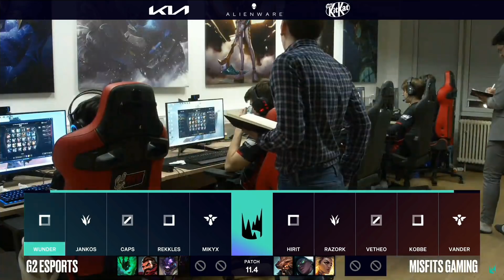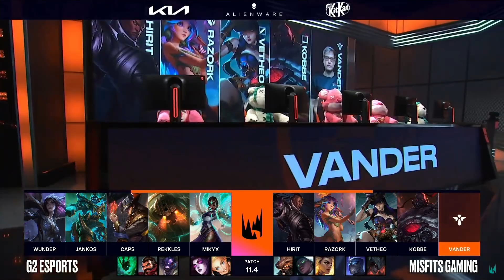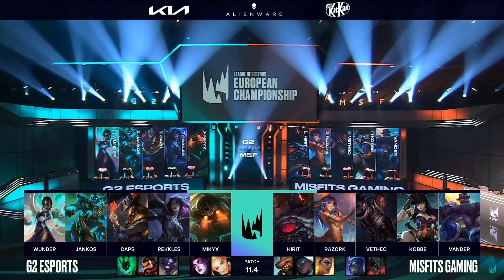G2 ESPORTS VS MISFITS | LEC Spring split 2021 | JORNADA 15 | League of Legends